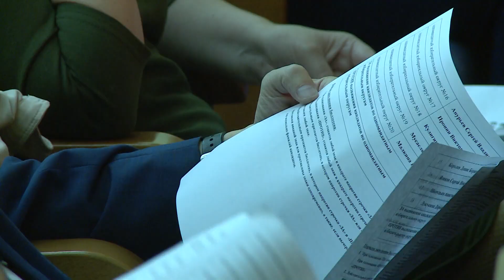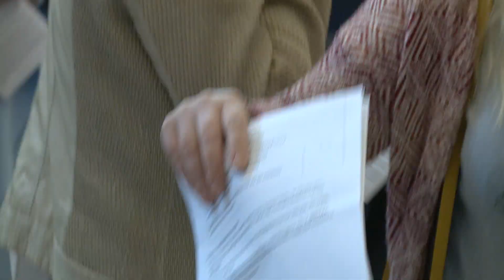Конференция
Вчера состоялась конференция Раменского отделения «Единой России», на которой партия выбрала состав своей команды на предстоящих выборах. В составе кандидатов от партии – серьезное обновление. Много молодых, свежих лиц. Все они – местные, активные и уже состоявшиеся профессионалы в своем деле.